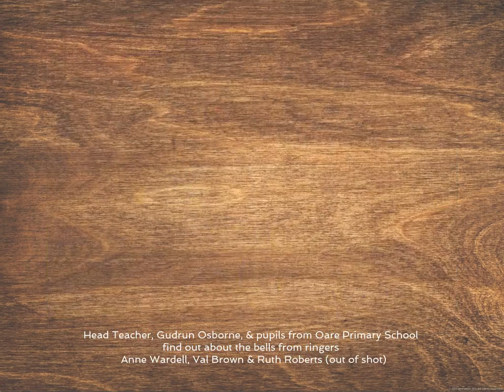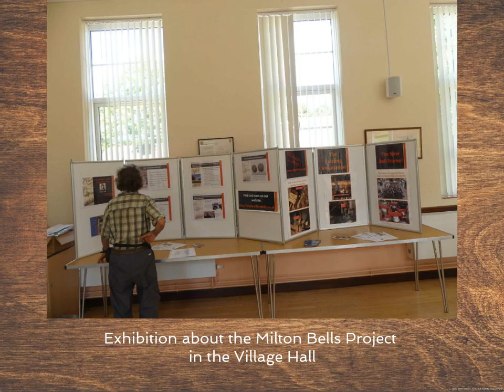1. Milton Bells Project - removing the bells Sept 2018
Slide show following the progress of removing the bells from the bell-tower at Milton Lilbourne in Sept 2018.  Bells are now at Taylor's Bell Foundry for refurbishment and tuning...